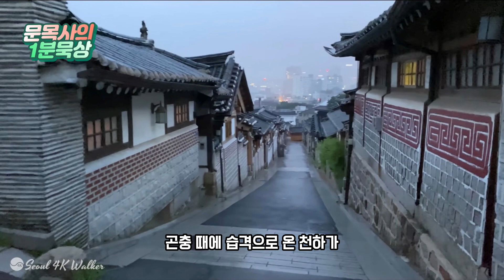요엘1장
요엘1장 | 성경묵상